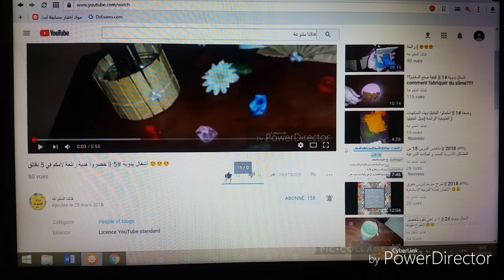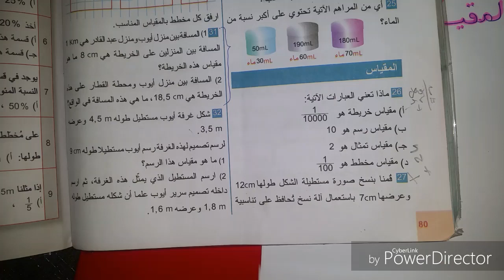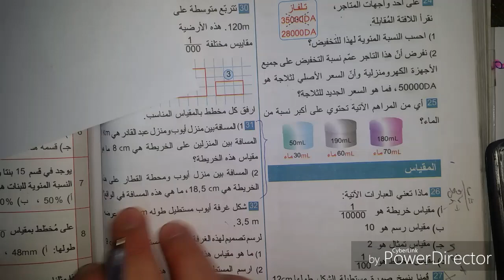السنة الثانية متوسط الجيل الثاني || شرح مبسط لدرس المقياس مع حل تمرين تطبيقي